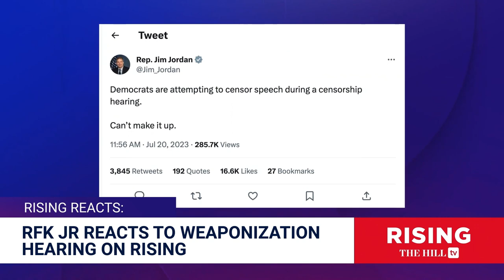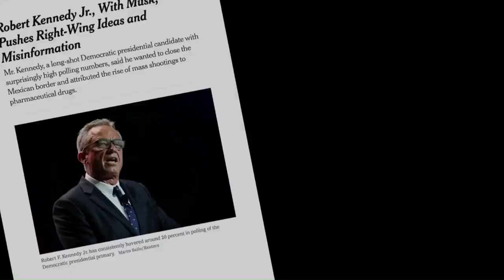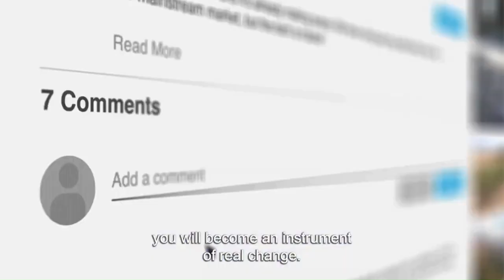RFK Jr | After the Congressional Hearing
July 20th, 2023. RFK Jr. is interviewed by The Hill and appears on "On the Record" with Greta Van Susteren on July 20th.

The House of Representatives Judiciary Committee will hold a special hearing on the weaponization of the federal government. The Select Subcommittee will "examine the federal government's role in censoring Americans, the Missouri v. Biden case, and Big Tech's Collussion with out-of-control government agencies to silence speech." Presidential Candidate Robert F. Kennedy Jr. will be the prime witness of the hearing. Mr. Kennedy is expected to talk about the dangers of the government's role in censoring its citizens.

"When the government silences the people's voices, it demonstrates a basic lack of respect for the people and for democracy. No wander we the people have lost respect for the government in turn." - RFK Jr. (7/13/23)